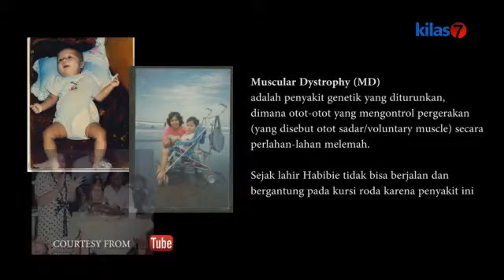Kilas7 TV Batam - Habibie Afsyah, Kelemahanku Adalah Kekuatanku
HAMPIR SELURUH BAGIAN TUBUH HABIBIE AFSYAH LUMPUH. TETAP, DENGAN PERJUANGAN KERAS DIA TUMBUH MENJADI JAWARA BISNIS INTERNET YANG JUGA KERAP DIUNDANG SEBAGAI MOTIVATOR DI SELURUH INDONESIA.